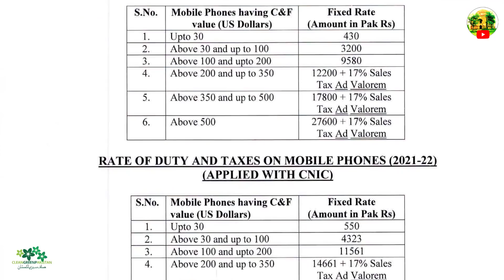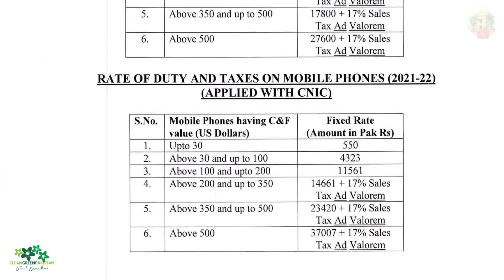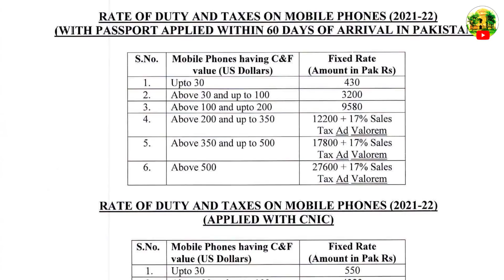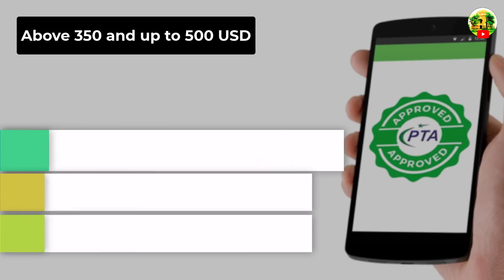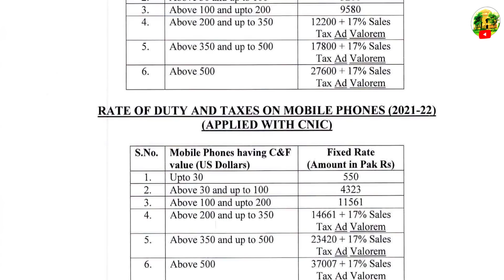How we can take discount from PTA Mobile Registration - PTA Mobile registration on Passport